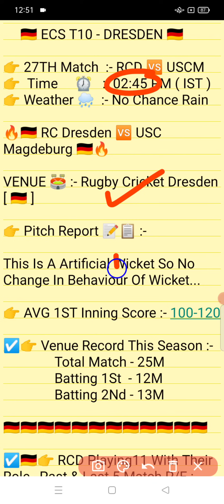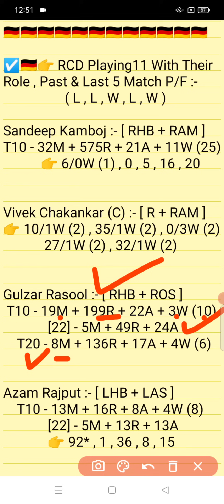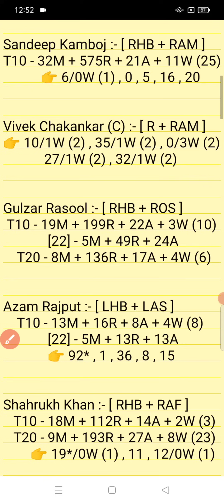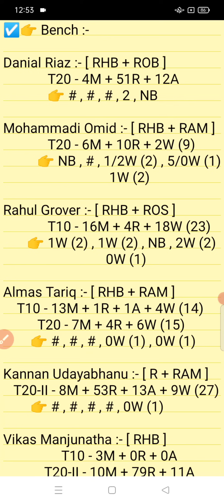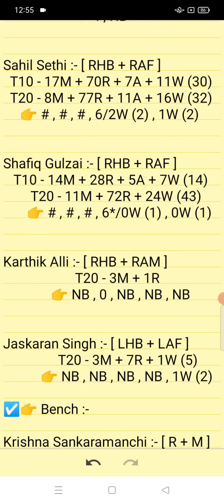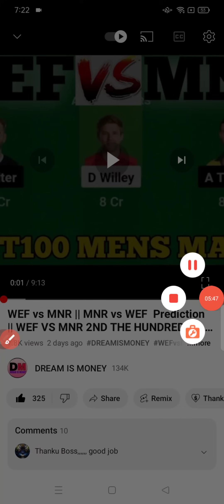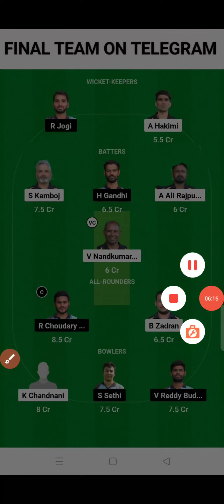RCD vs USCM || USCM vs RCD Prediction || RCD VS USCM 27TH ECS DRESDEN T10